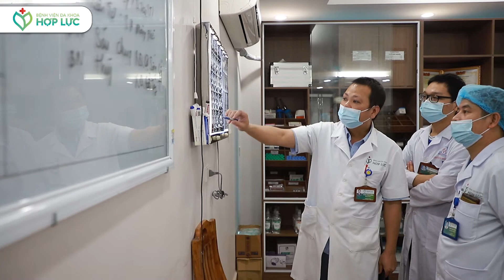ĐIỀU TRỊ THOÁT VỊ ĐĨA ĐỆM CỘT SỐNG THẮT LƯNG - BỆNH VIỆN ĐA KHOA HỢP LỰC - HỆ THỐNG Y TẾ HỢP LỰC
Thoát vị đĩa đệm đang có xu hướng trẻ hóa, đặc biệt độ tuổi từ 25 – 30 tuổi. Có rất nhiều nguyên nhân khiến tình trạng thoát vị đĩa đệm ở người trẻ tuổi tăng cao, chủ yếu là do tính chất công việc: ngồi một chỗ thường xuyên, nghề nghiệp nặng thường xuyên khiêng vác,….
    Vừa qua, Bệnh viện Đa khoa Hợp Lực tiếp nhận ca bệnh trẻ tuổi Phạm Công K (27 tuổi, quê Nghệ An) bị thoát vị đĩa đệm cột sống thắt lưng L4 – L5  về phía bên trái.
   Trước đó, bệnh nhân bị thoát vị đĩa đệm vào năm 2016 và được phẫu thuật điều trị tại bệnh viện tuyến TW. Tuy nhiên sau 5 năm, bệnh tình diễn biến nặng hơn với các triệu chứng: tê bì chân phải, đi lại khó khăn, đi lệch sang môt bên và mất đi khả năng lao động.
    Sau khi hội chẩn và khảo sát mức độ, Khoa Phẫu thuật – Thần kinh – Lồng ngực đã tiến hành phẫu thuật: lấy hoàn toàn khối thoát vị đĩa đệm hàn liên thân đốt sống L4 – L5 thay bằng miếng ghép nhân tạo.
      Hiện tại, 3 ngày sau phẫu thuật, bệnh nhân đã có thể tự ngồi dậy đi lại nhẹ nhàng.
      BS. CKI Vương Thanh Hướng – Trưởng Khoa Phẫu thuật – Thần kinh – Lồng ngực chia sẻ: “Phương pháp phẫu thuật lấy hoàn toàn khối thoát vị đĩa đệm hàn liên thân đốt sống thay bằng miếng ghép nhân tạo là phương pháp tối ưu, có thể giải quyết dứt điểm, không tái phát và không biến chứng”.
     Để phòng tránh thoát vị đĩa đệm thì cần lưu ý đến việc vận động, khi khiêng vác vật nặng phải có tư  thế sẵn sàng, tránh làm việc quá sức một mình. Đặc biệt khi có các triệu chứng thoát vị, người bệnh nên sử  dụng đai cố định để tránh ảnh hưởng đến cột sống – BS.CKI Vương Thanh Hướng khuyến cáo thêm.
𝑩𝒆̣̂𝒏𝒉 𝒗𝒊𝒆̣̂𝒏 Đ𝒂 𝒌𝒉𝒐𝒂 𝑯𝒐̛̣𝒑 𝑳𝒖̛̣𝒄 𝒕𝒂̆𝒏𝒈 𝒄𝒖̛𝒐̛̀𝒏𝒈 𝒌𝒊𝒆̂̉𝒎 𝒔𝒐𝒂́𝒕 𝒅𝒊̣𝒄𝒉 𝒃𝒆̣̂𝒏𝒉 đ𝒂̉𝒎 𝒃𝒂̉𝒐 𝒄𝒉𝒐 𝒌𝒉𝒂́𝒄𝒉 𝒉𝒂̀𝒏𝒈 𝒂𝒏 𝒕𝒂̂𝒎 đ𝒆̂́𝒏 𝒌𝒉𝒂́𝒎 𝒄𝒉𝒖̛̃𝒂 𝒃𝒆̣̂𝒏𝒉.
Bệnh viện Đa khoa Hợp Lực🏥🏥🏥
Địa chỉ: 595 Nguyễn Chí Thanh, Phường Đông Thọ, Thành phố Thanh Hoá
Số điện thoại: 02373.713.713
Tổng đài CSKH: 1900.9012